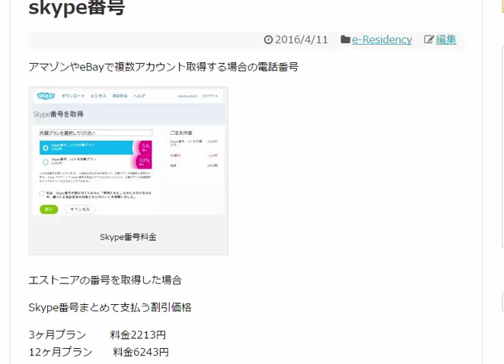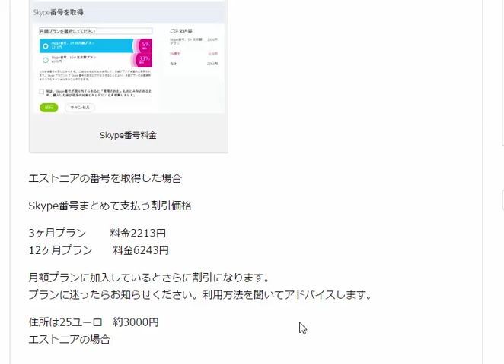アマゾンやeBayで複数アカウント取得する場合の電話番号をスカイプで取得する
1日10分で月10万を稼ぐ！amazon輸出ビジネスがわかる無料セミナー

エストニアの番号を取得した場合
Skype番号まとめて支払う割引価格

3ヶ月プラン　　 料金2213円
12ヶ月プラン　　料金6243円

月額プランに加入しているとさらに割引になります。
プランに迷ったらお知らせください。利用方法を聞いてアドバイスします。

住所は25ユーロ　約3000円
エストニアの場合、